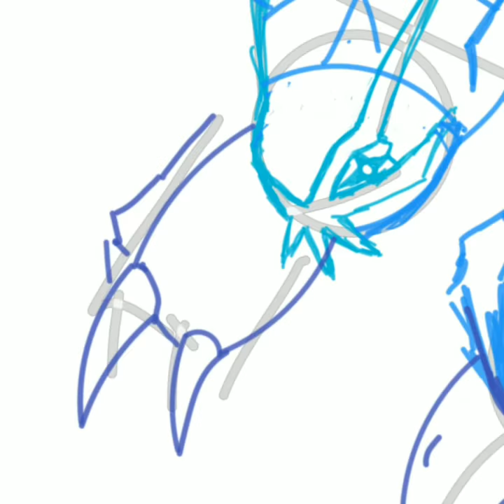Pokemon Speed Draw | Golisopod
Draft sample #2 for a speed drawing of Golisopod from Pokemon